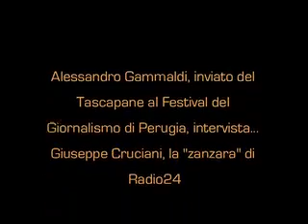Intervista a Giuseppe Cruciani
Alessandro Gammaldi, inviato del Tascapane al Festival del Giornalismo di Perugia, intercetta Giuseppe Cruciani, la "zanzara" di Radio24...